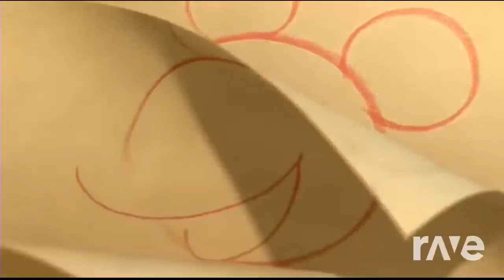face intro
lady gaga ft James jelly mashup